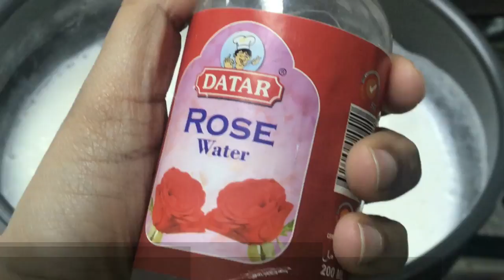Falooda Recipe | Falooda Recipe in Tamil | Kulfi Falooda Recipe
Iftar / Ramadan Recipe | Falooda Recipe | Ramadan Dessert | Kulfi Falooda Recipe